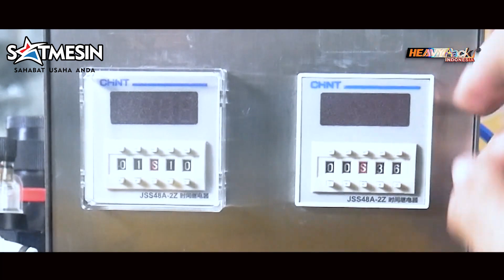Mesin Capping Penutup Botol Semi Automatic SC XG20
Spesifikasi :

Model : SC-XG20
Voltase : 230/50
Daya : 80W
diameter cap : 20-50mm
tinggi botol : 50-300mm
berat mesin : 35Kg
Ukuran : 620x560x770mm